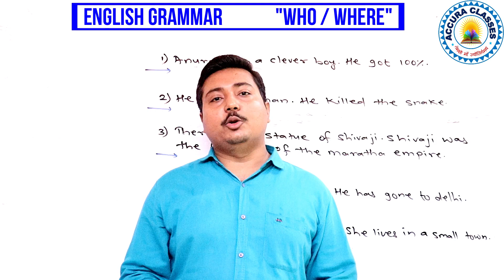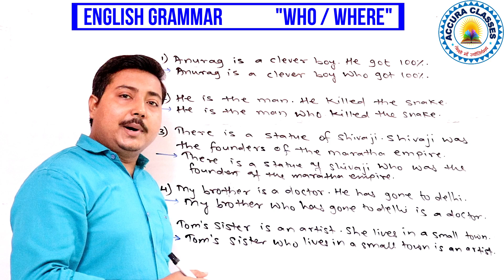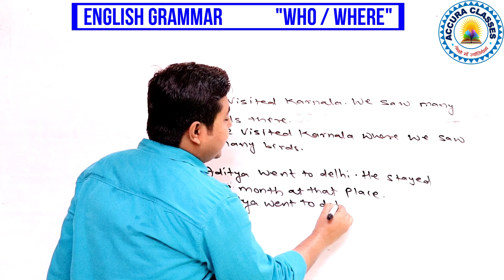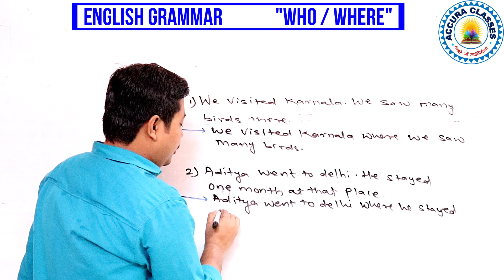English Speaking Practice I BASIC ENGLISH GRAMMAR I Use Who - Where I Fluent English I Lesson - 27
AccuraClasses EnglishSpeaking UseWho/Where